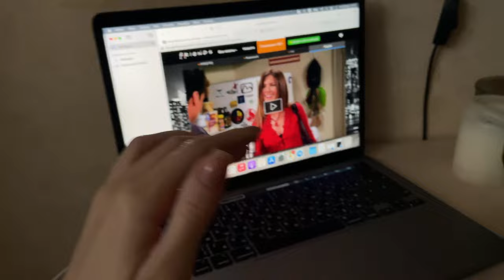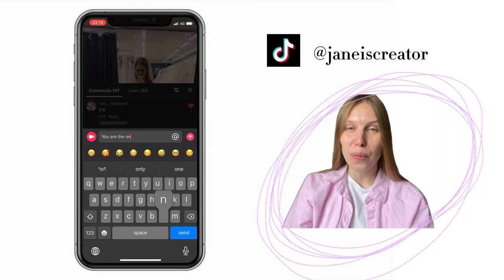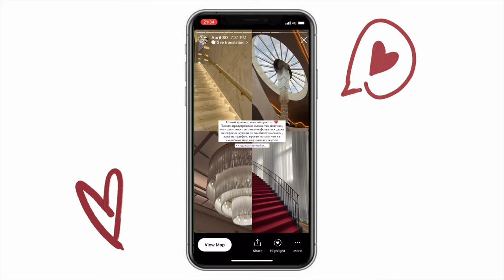Wedding dress mistake. Small wedding in 1 star michelin’s restaurant. Just married. - Ep. 3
Hi, besties! It’s my wedding vlog. I really hope that you will like it. It was important day for me. Feel it!